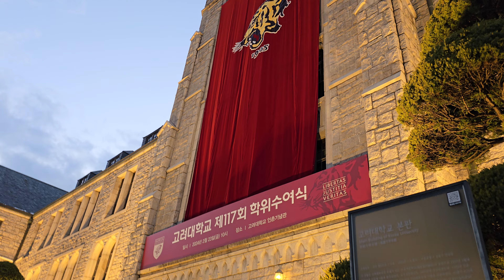고려대학교 본관: 고려대학교 학위수여식(졸업식)1 20240225 Graduation Ceremony at Korea University Video by Dr. Clems